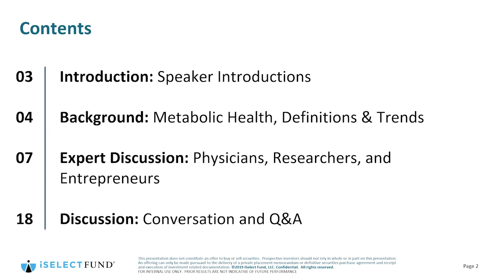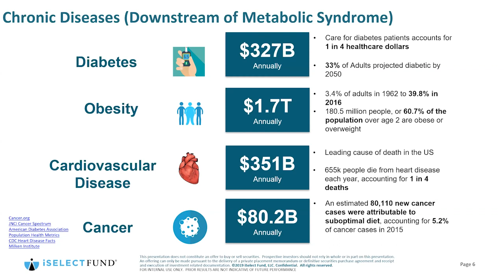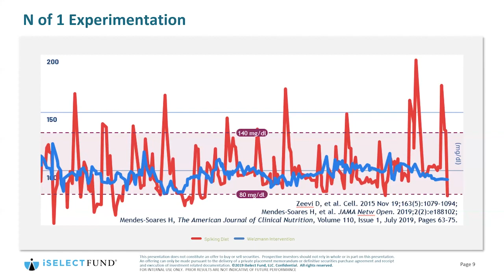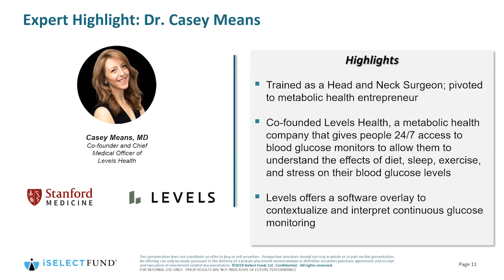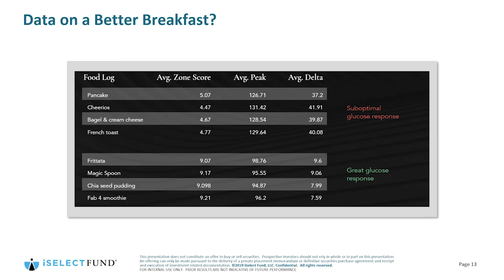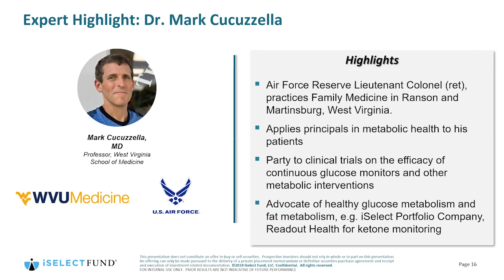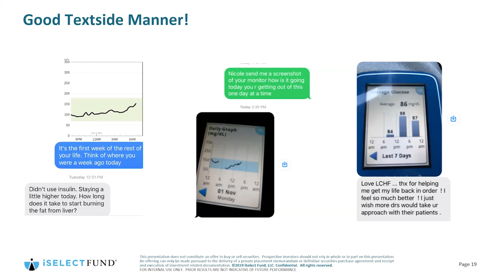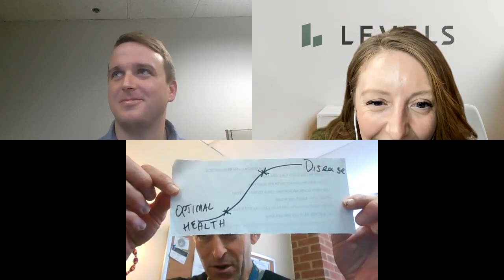iSelect Deep Dive: Metabolic Health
Metabolic health is total body health — the combination of ideal levels of blood sugar, triglycerides, high-density lipoprotein (HDL) cholesterol, blood pressure, and waist circumference, without using medications. These factors directly relate to a person’s risk for heart disease, diabetes and stroke. And it is far more uncommon than it should be. According to a 2019 study, only 12% of Americans qualify as metabolically healthy, a finding that researchers called “alarmingly low.”

We're joined by Dr. Casey Means, Chief Medical Officer of Levels Health, Dr. Sara Gottfried, a New York Times bestselling author and integrative physician, and Dr. Mark Cucuzzella a professor at West Virginia University School of Medicine and an expert on metabolic health.